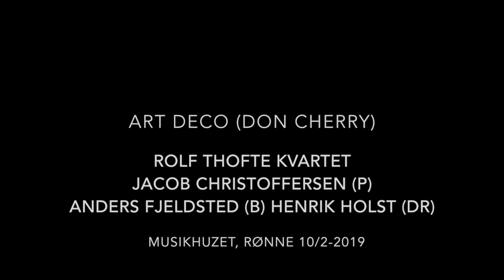Art Deco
Art Deco (Don Cherry)

recorded live at Musikhuzet, Rønne by

Rolf Thofte (tp)
Jacob Christoffersen (p)
Anders Fjeldsted (b)
Henrik Holst (dr)